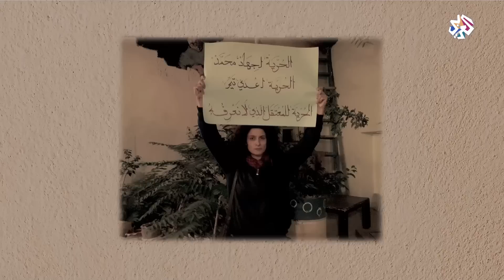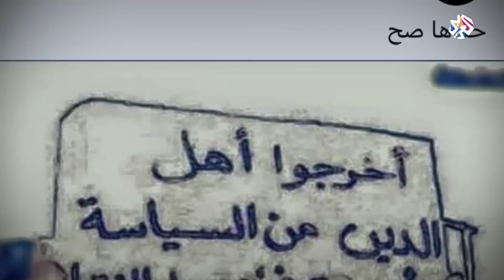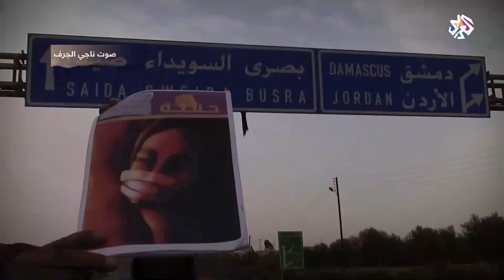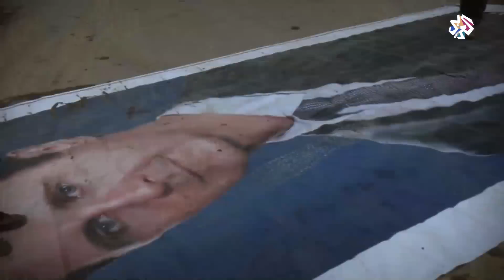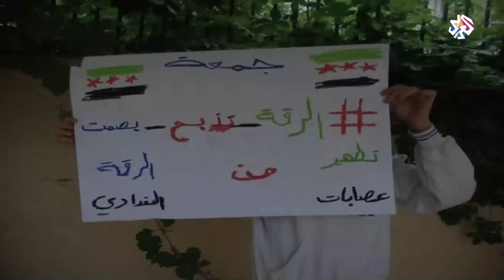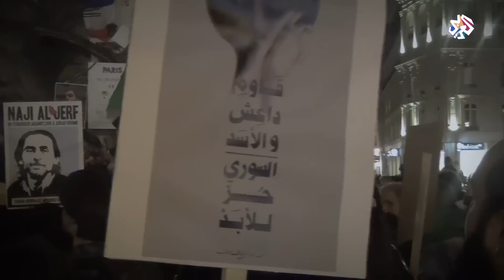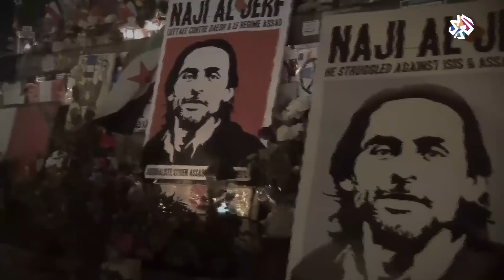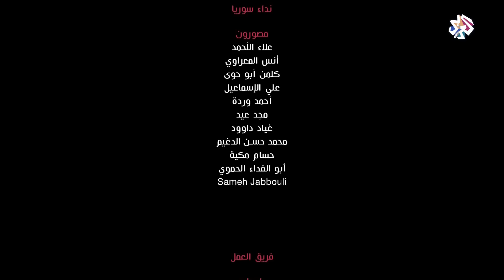وثائقيات العربي│صرخة في وجه الرصاص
"صرخة في وجه الرصاص" وثائقي يروي قصص نضالات ثلاثة شخصيات سورية وهي الفنانة مي إسكاف والفنانة فدوى سليمان والصحفي ناجي الجرف، ضد نظام الدكتاتور بشار الأسد داخل سوريا وخارجها إلى غاية وفاتهم ويقدم شهاداتهم حول الثورة السورية.